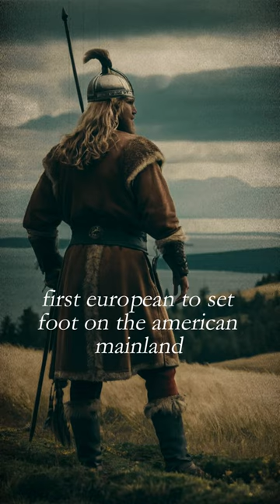The Vikings in a Nutshell: Brief History and Legacy You Need to Know!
The Vikings. What fascinates you most about the Vikings? 🤔 Everything you need to know in about one minute.

Lets wrap things up from yesterday ☝️
- Name: Vikings
- Timeframe: Late 8th to early 11th century AD, 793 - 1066
- Epoch: Early Middle Ages (viking age)
- Capital: No centralized capital
- Territory: Scandinavian regions, Northern Europe, and explored areas as far as Iceland, Greenland, and even parts of North America.